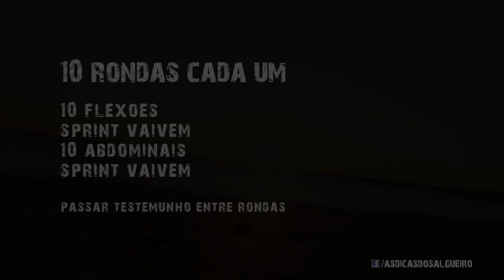Treino com Parceiro / Partner Bodyweight Workout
Faz este treino com um amigo!
Try this workout with a buddy! English Subtitles Available